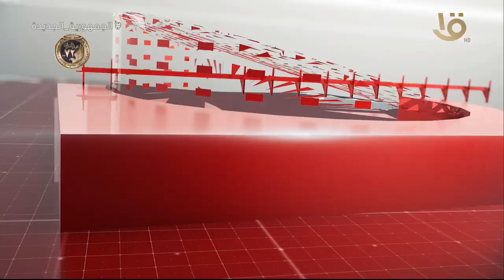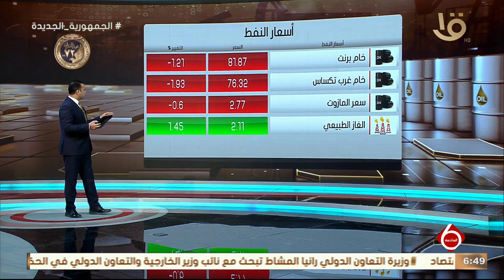نشرة السادسة | متابعة لآهم الأخبار السياسية والاقتصادية محليا وعالمياً كاملة 31-1-2024